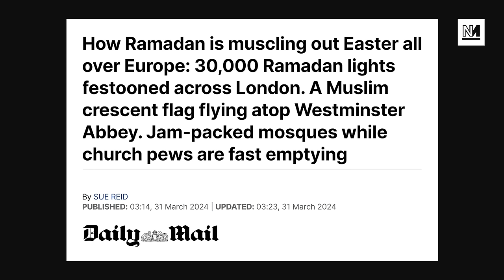Richard Dawkins Joins Moral Panic On Religion